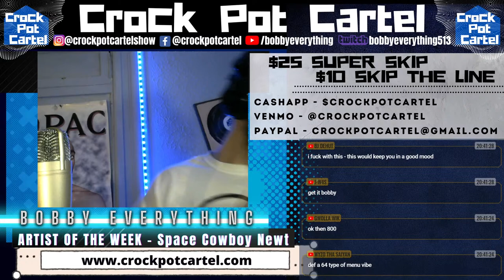INDIE ARTIST COMMUNITY - GET YOUR MUSIC HEARD - I Will Review & React To Your Music